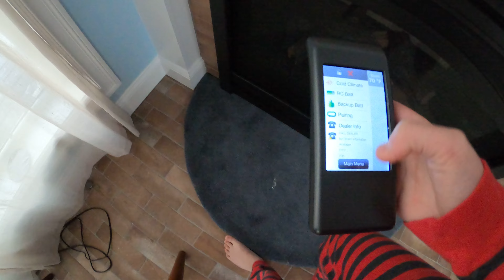When your cold.